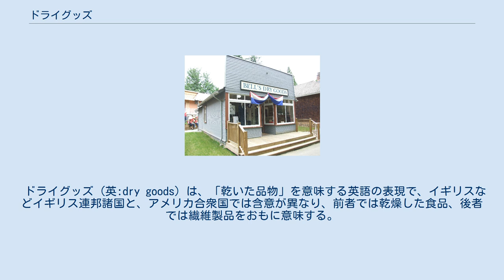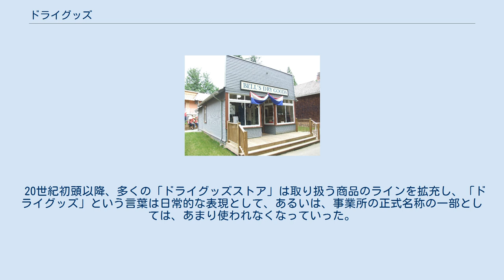ドライグッズ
カナダ、ブリティッシュコロンビア州のバーナビー・ビレッシ博物館にある、ドライグッズ・ストアの外観。
もともと1918年頃に建てられたものを移築している。
 ドライグッズ (英:dry goods) は、「乾いた品物」を意味する英語の表現で、イギリスなどイギリス連邦諸国と、アメリカ合衆国では含意が異なり、前者では乾燥した食品、後者では繊維製品をおもに意味する。
 イギリス連邦諸国において、「ドライグッズ」という表現は乾物を意味し、冷蔵庫の普及以前の時代、特に20世紀はじめにおいて、すぐに腐敗したりする虞れなしに運搬や保管が可能な食べ物を指した。
干した豆類、小麦粉、脱穀した小麦、潰した大麦などが、この意味でのドライグッズの例となる。
 アメリカ合衆国において、「ドライグッズ」は布や既製服、日用雑貨などを指す。
合衆国の小売業において、「ドライグッズ・ストア」は、金物屋 (hardware store) やグロサリー（食料雑貨店：grocery store）とは区別される最終財を扱う店である。
 布類を指す表現としての「ドライグッズ」は、1742年のイングランドに遡る用例があり、さらに前の世紀から使われていたとも考えられている。
この意味でのドライグッズは、もっぱらそれだけを扱う専門店が商うこともあれば、よろずや (general store) や百貨店 (department store) が扱うこともある。
 20世紀初頭以降、多くの「ドライグッズストア」は取り扱う商品のラインを拡充し、「ドライグッズ」という言葉は日常的な表現として、あるいは、事業所の正式名称の一部としては、あまり使われなくなっていった。